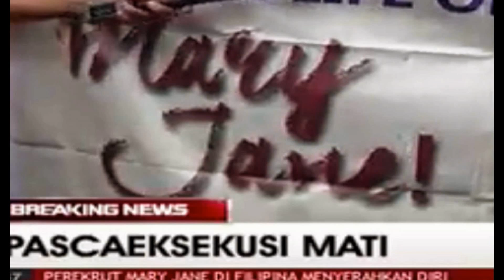BREAKING NEWS: Bali Nine Myuran Sukumaran and Andrew Chan executed by firing squad along with six ot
But Indonesians spared a Filipino woman at the last minute, reports say

Andrew Chan and Myuran Sukumaran were killed shortly after midnight: reports

Officials ignored agonised pleas for clemency from the prisoners' families and the Australian government

They were shot dead by firing squads comprising 12 police privates on the prison island Nusakambangan

Their last meal was KFC

Sukumaran had pledged to go without a blindfold

Source: Dailymail.co.uk